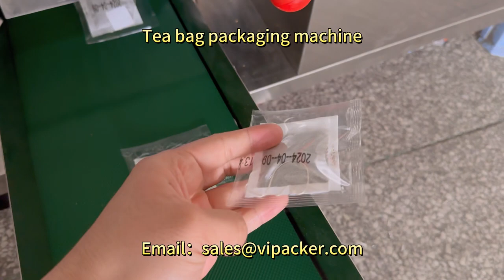Saudi Arabia single chamber tea bag packaging machine